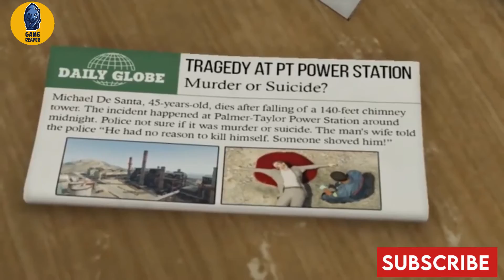FRANKLIN KILL MICHEAL AND TREVOR | GAME REAPER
A battered and broken Trevor angrily denounces Franklin and Michael as "Judases", ordering Franklin to "take the shot". Franklin shoots the fuel, igniting it and burning Trevor to death, before the fuel tanker explodes (If Franklin takes too long and doesn't shoot Trevor, Michael will instead).
Franklin wanted
Gta5 story mod mission